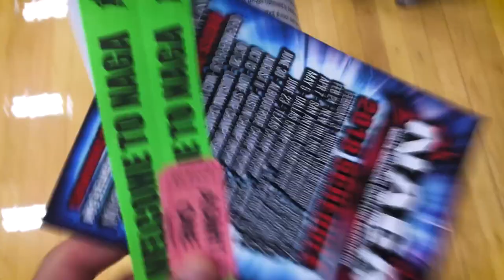Thoughts on My First Jiu Jitsu Competition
Had the competition a couple weeks ago.  Share footage and reflect on what I learned.

I’m Thom Gibson. I teach middle school math, robotics, a high school YouTuber elective, creator of The Thom Gibson Podcast and the Books & Beef Jerky bookstagram, and learner of Mandarin and Brazilian Jiu Jitsu,.

My Video, Podcasting, & Computer Equipment

Some of My Favorite Books